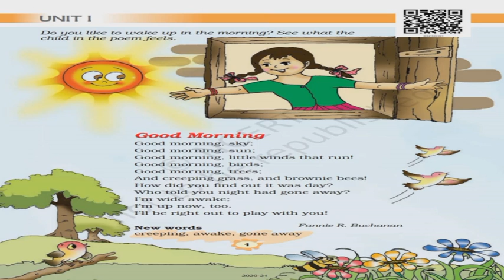good morning poem Class 3 in Hindi|class 3 NCERT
class 3 good morning poem in hindi
class 3 good morning poem Explanation